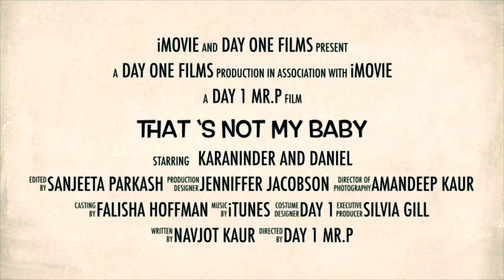That’s not My Baby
Baby switched at birth oops parody ! Nurse Student assignment